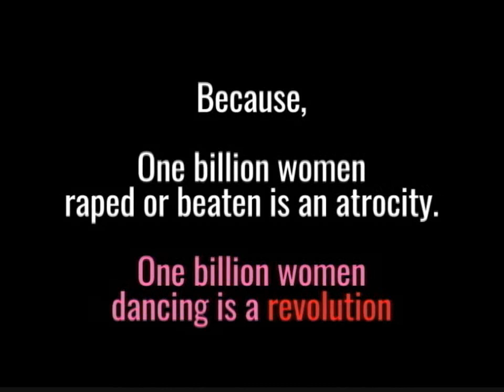Resolana Program in the Dallas County Jail - One Billion Rising 2020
Female inmates in the Dallas County Jail find freedom behind bars through expressive dance.

On Valentine’s Day 2020, women inside the Dallas County Jail rose up to shine a light on violence against women. Many of the women inside the jail have experienced trauma themselves, which makes the One Billion Rising campaign close to their hearts.

One in three women across the planet will be beaten or raped during her lifetime. That’s ONE BILLION WOMEN AND GIRLS. The women in the jail will join people from all over the world and rise through dance to express joy and community and celebrate the fact that they have not been defeated by violence. They will rise to show they are determined to create a new kind of consciousness – one where violence will be resisted until it is unthinkable.

The women are volunteer participants in the VOA Texas Resolana program, a trauma informed, gender- specific program that aims to increase readiness for change on the inside, to increase use of existing community resources on the outside and to reduce recidivism.

Last year, VOA Texas helped more than 1,500 individuals who were formerly incarcerated successfully transition back into their communities. This includes the services provided inside the Dallas County Jail through the Resolana program.